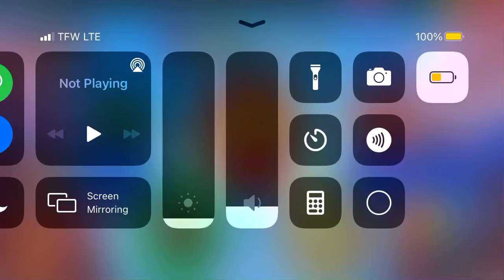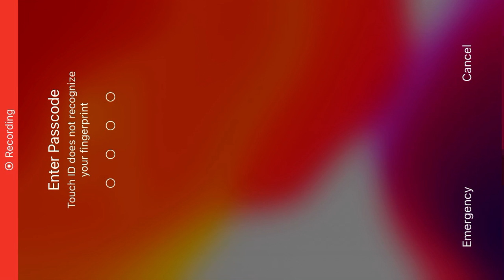Fruit ninja gameplay (part 1)